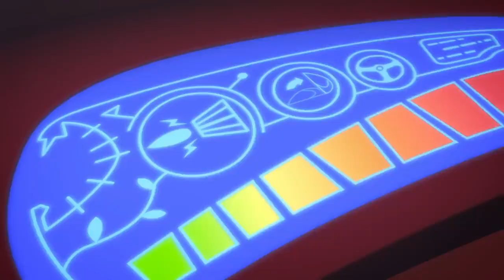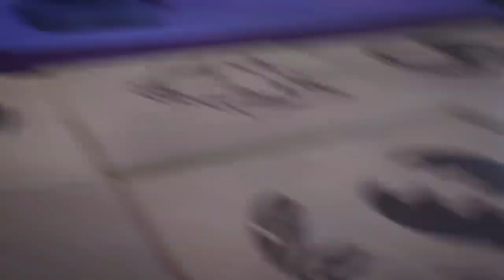Best of Owlette, An Yu, Luna Girl | Women's Day | PJ Masks Official